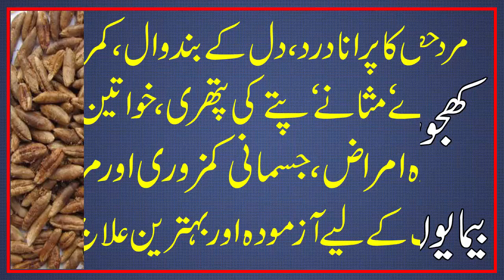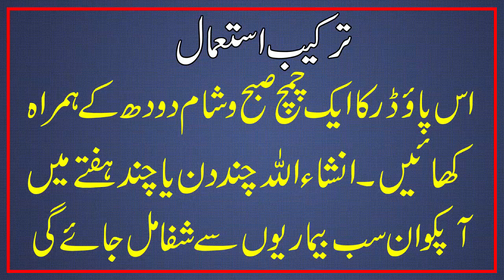Khajoor Ke Guthliyon Se Ilaj | Benefit Of Dates Seed | Khajoor Ke Fawaid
Rehmate Aalam (SAW) Ne Farmaya ke Jo ShaKhs Subha Nihar Moo 7 Ajwa Khajorein Kha Le Ga Us Din Ose No Kisi Zaher Ka Asar Ho Aur Na Hi Us Din Ose Koi Jado Asar Kare Ga.